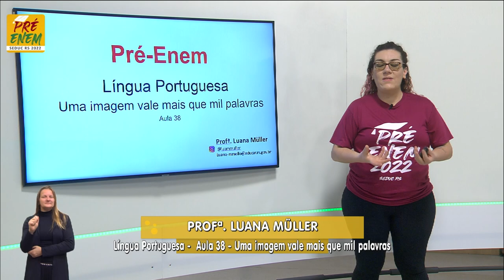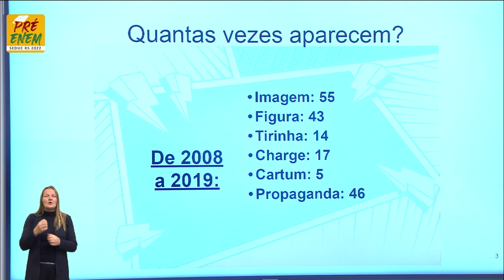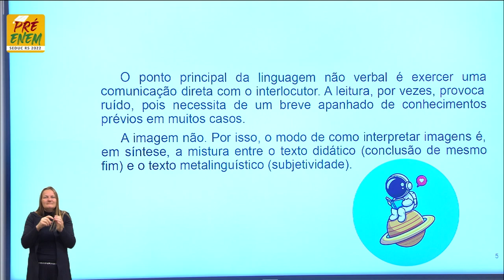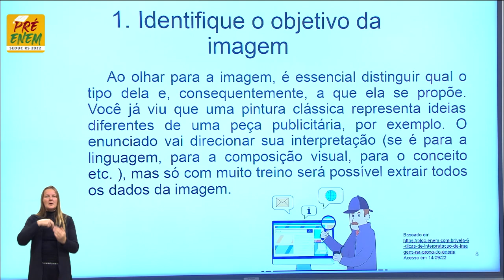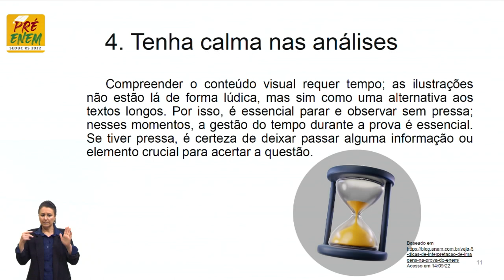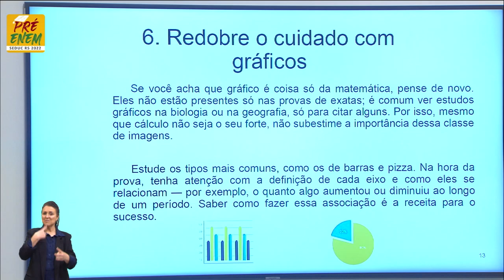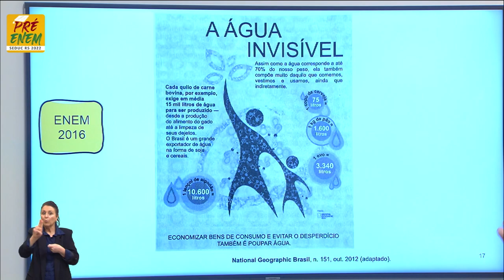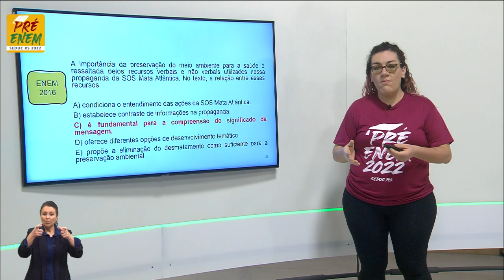Pré-Enem 2022 - Língua Portuguesa - Aula 38 - 23/09/2022